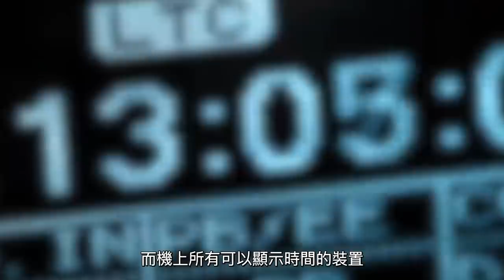平行宇宙再添一例！靠近百慕達三角的「惡魔島」，島民集體失蹤案！| 馬臉姐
西元1958年北美洲一座靠近百慕達的小島上，竟然發生居民一夕之間瞬間消失的案例！現場不但沒有任何爭鬥的跡象，甚至連食物都還是新鮮的狀態！仿佛居民只是有事稍微離開，唯一不同的是他從此不再出現！

蛛絲🦄跡連結：
🐾馬臉姐FB粉絲團：